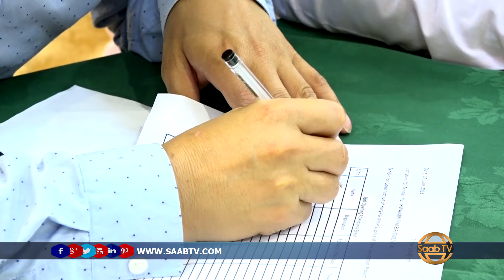Wajiga Labaad Ee Biyo Balaadhinta Hargaysa Oo La Daah-Furay